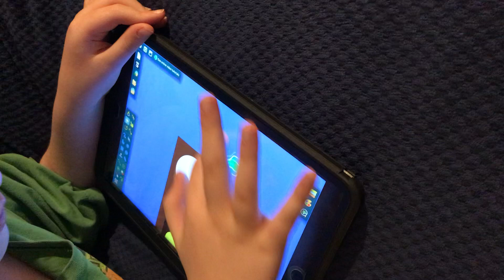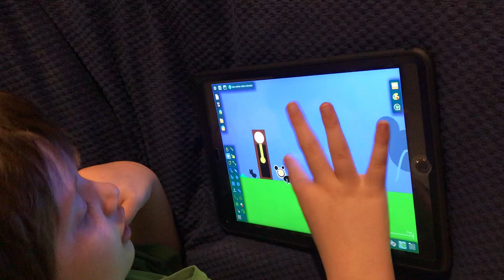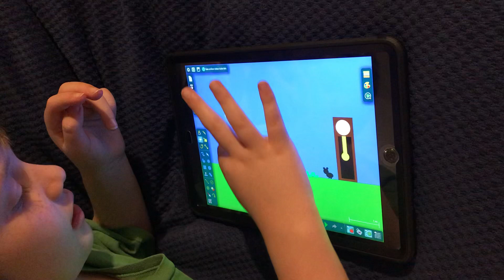Hickory dickory dock (algadoo)